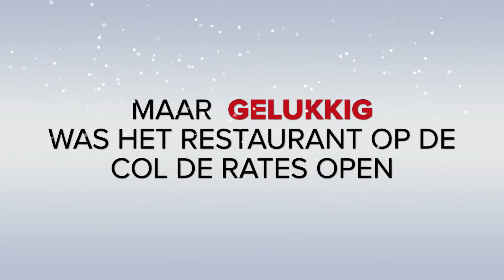Onze vakantie in Spanje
Tijdens een dagtripje rond Alicante kwamen we diverse bezienswaardigheden tegen met vooral, voor mij, belangrijke groten uit de Pre Historie.